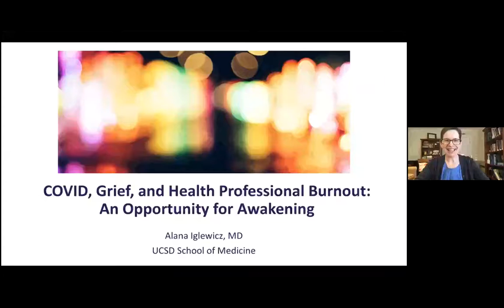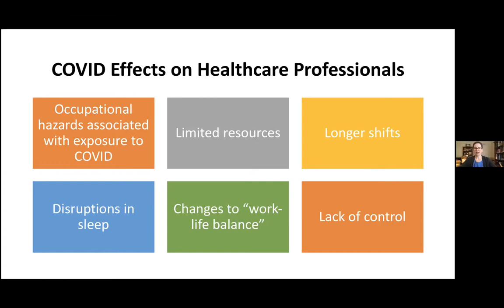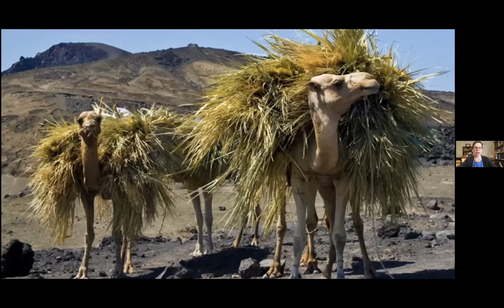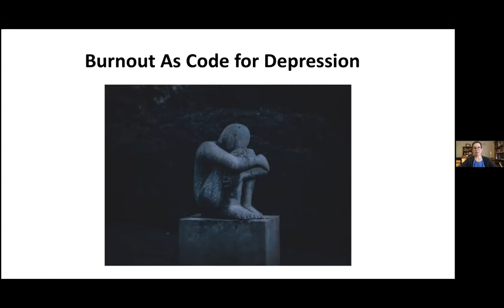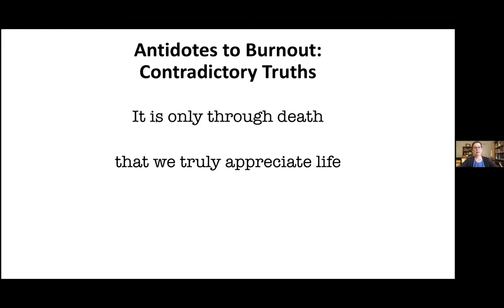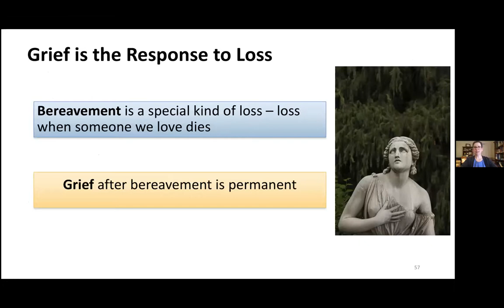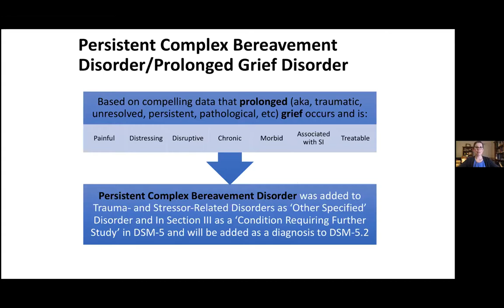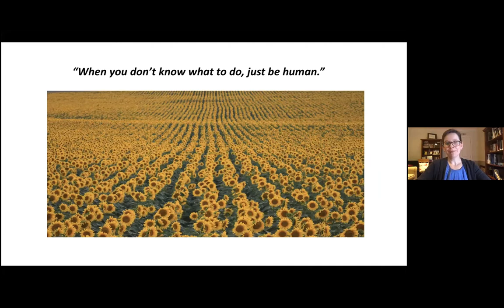Virtual Café Scientifique | COVID, Grief, and Burnout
The COVID pandemic has necessitated unprecedented change and thus stress at all levels—individual, societal, and global. Themes of grief have never been as relevant as they are now. With the COVID pandemic and resultant innumerable profound losses, our world is grieving collectively. Healthcare systems are the stage upon which these layers of stress and grief are playing out. Yet, even prior to the pandemic, the distress of healthcare systems and the people who comprise them has been the focus of much research, media coverage, and discussion. Burnout of healthcare professionals, including its myriad negative sequelae on patient care, health care professionals’ lives, and healthcare systems was at alarming rates before the pandemic. The pandemic is further exacerbating this situation. In this talk, Dr. Alana Iglewicz will review what is known in the scientific literature about grief, with a focus on clinical approaches to grief. She will also review what is known about healthcare professional burnout. By contextualizing both topics in the COVID pandemic and exploring the connections between grief and burnout, she will outline opportunities for a healthier path moving forward.

Alana Iglewicz, MD
Dr. Alana Iglewicz is an Associate Clinical Professor of Psychiatry at the University of California, San Diego, as well as the Associate Residency Training Director for the Department of Psychiatry and the Advisor for Wellness at the UCSD School of Medicine. Dr. Iglewicz earned her B.A. in Psychology at the New College of Florida and her M.D. at the University of Pittsburgh School of Medicine. She then completed her residency training in General Adult Psychiatry and subspecialty clinical and research fellowship training in Geriatric Psychiatry at UCSD. Her clinical work is focused at the La Jolla VA, where she works with trainees in the Psychiatric Emergency Clinic and is the Psychiatry Medical Director of the Mental Health Primary Care Clinic. She is passionate about healthcare professional wellness and is the faculty chair for both the UCSD Psychiatry Residency Wellness Committee as well as the S.A.V.E. Committee, which is dedicated to providing support to psychiatry residents after the occurrence of adverse events, such as patient suicide and patient violence toward trainees. Her research focuses on physician wellness, psychiatric education, late and end-of-life depression, and bereavement. Throughout her career, Dr. Iglewicz has also received numerous teaching and clinical awards.

About Café Scientifique:
Café Scientifique is a place where anyone can come to explore the latest ideas in science and technology. The Café provides a forum for debating science issues outside a traditional academic context. We are committed to promoting public engagement with science and to making science accountable - all spoken in plain English. There is no admission charge to attend our events. Building on its great success outside the United States, Café Scientifique Silicon Valley is the first such Café on the West Coast. We meet monthly to discuss a variety of science topics.

About HanaHaus:
HanaHaus is a community workspace that combines the best aspects of café and coworking culture and cultivates a dynamic atmosphere for innovation. The concept of HanaHaus is rooted in the philosophy that great ideas spring from anywhere, and more often when people come together. HanaHaus brings people together and offers a space where they can connect, explore new ideas, and bring them to life.